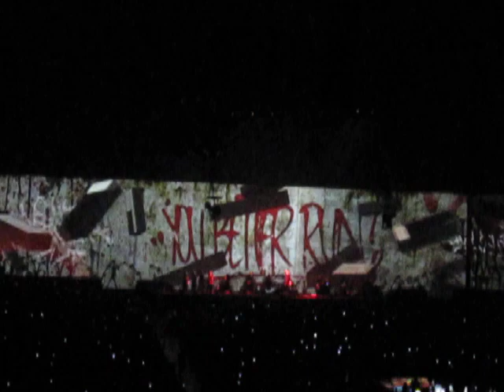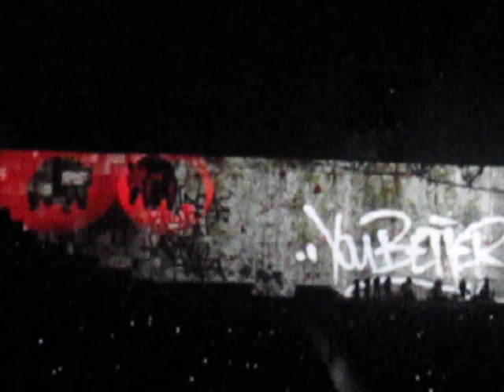In The Flesh / Run Like Hell - Roger Waters Tacoma Dome